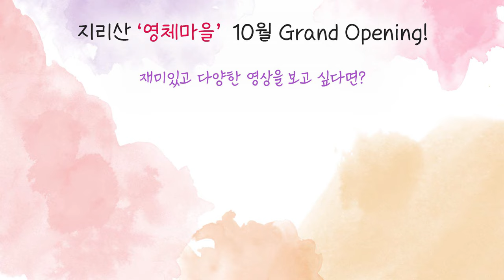[재업로드] 자신이 원하는 것을 빼앗고 방해하는 존재는 바로 자기 자신이다